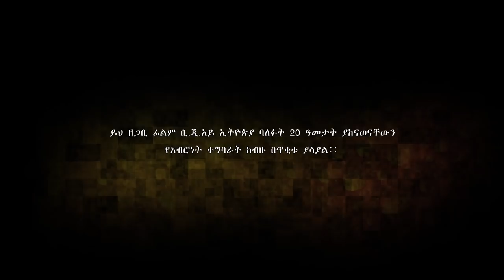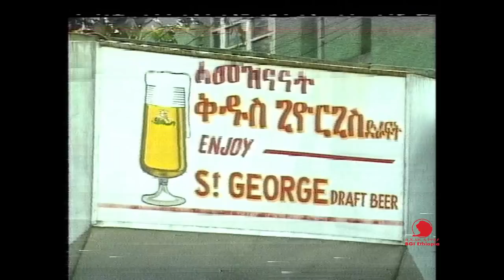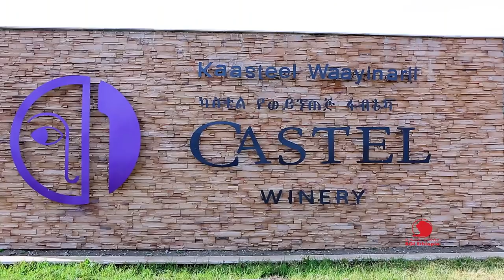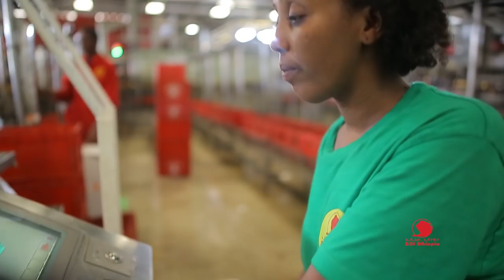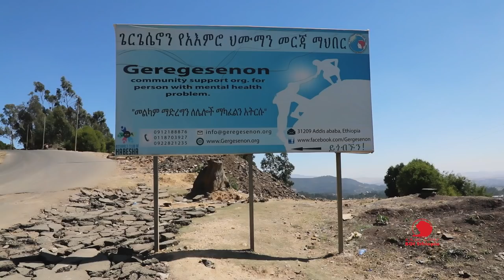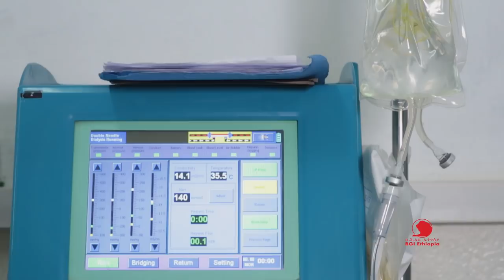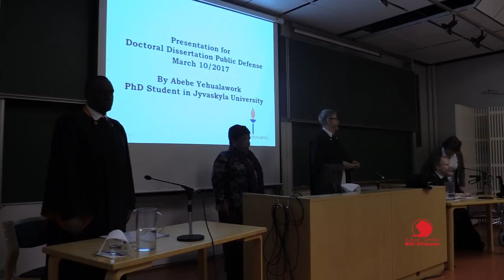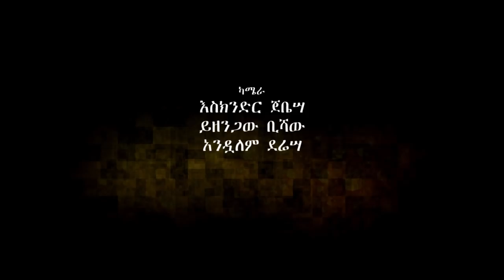BGI CSR Documentary video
ይህ ቪድዮ በቢ. ጂ. አይ ኢትዮጵያ ባለፉት 20 ዓመታት ያከናወናቸውን የአክብሮት ተግባራት ከብዙ ጥቂቱን ያሳያል።